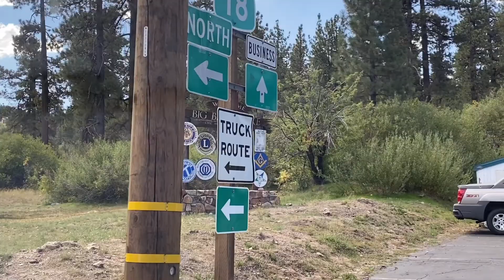ROADTRIP TO BIG BEAR LAKE, CALIFORNIA